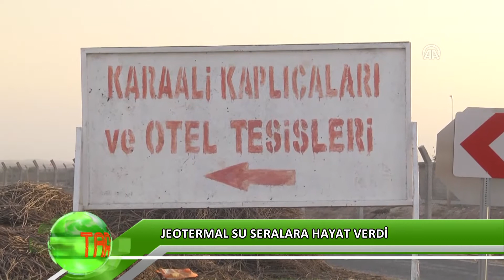Topraksız tarımla organik sebzeler yetişiyor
Şanlıurfa’nın bir çiftçinin tesadüfen bulduğu jeotermal su kaynağı Karaali’yi "sera bölgesi" yaptı. Organik sebzelerin topraksız tarım yöntemiyle yetiştirildiği bölgede jeotermal seracılık giderek yaygınlaşıyor.
Topraksız tarımla organik sebzeler yetişiyor GAP'ın (Güneydoğu Anadolu Projesi) önemli bir bölümünün hayata geçirilmesiyle tarım ve hayvancılığın gelişim gösterdiği bölgede, son yıllarda seracılıkta da ilerleme katedildi.

Karaali bölgesinde 2000 yılında bir köylünün arazisinde bulunan jeotermal su sayesinde bölgede seracılık yapılmaya başlandı. Başlangıçta küçük bir alanda kurulan serada gerçekleştirilen deneme ekiminden başarılı sonuçlar alınması birçok firmanın bölgede yatırım yapmasını sağladı.
Jeotermal seralarda topraksız tarım tekniğiyle üretilen, başta salkım domates ve diğer sebzeler, yurt dışına ve yurt içindeki farklı bölgelere gönderilmeye başlandı. İç mekan süs bitkilerinin de yetiştirildiği ve zamanla 500 dekara ulaşan jeotermal sera alanının, 2023'e kadar 5 bin dekara çıkarılması hedefleniyor.
Sera Yatırımcıları ve Üreticileri Birliği (SERA BİR) Başkanı Müslüm Yanmaz, Şanlıurfa'da jeotermal enerji, güneş, tarım arazisi ve işçi sıkıntısı olmadığını söyledi.
Seracılığın bölgede tarımsal istihdama ciddi katkı sağladığına işaret eden Yanmaz, şöyle konuştu:

"Tarımda en yüksek verimi elde edebileceğimiz bir sistem var. Teknolojik seralar, güneş ve jeotermal kaynakları birlikte kullanıyoruz. İhracat yapabileceğimiz en önemli kalemlerden bir tanesi olan seracılığı bu anlamda doğru sektörde doğru yerde doğru kaynaklarla yatırımcılara açacağız. Jeotermal anlamda rezervi ortaya çıkarmak için çalışıyoruz. Karaali bölgesinde bir saha çalışması yaptık, diğer yetkililerle bölgede 2 bin dekar civarında bir sera kurulumuyla ilgili rezerv çalışmasını başlatıyoruz. Bu çalışmayla bölgede minimum 2 bin dekar seracılık faaliyetlerine başlayacağız. Şu an 500 dekar seramız var, 2023'e kadar 5 bin dekar alanda topraksız tarımın yapıldığı jeotermal seralar olmasını hedefliyoruz."
Bölgede tarımsal üretim yapan İbrahim Kılıç ise Karaali bölgesinin seracılıkta önemli bir yere geldiğini dile getirdi.
Yatırım imkanlarının sektördeki girişimcileri cezbettiğini aktaran Kılıç, "Seralar artık yatırımcıları cezbediyor ve talebin arttığını görebiliyoruz. Seralarda yüzde 90 domates, biber ve çiçek üretiliyor. Ürünler genellikle iç piyasaya ve yurt dışına gönderiliyor." şeklinde konuştu.

Ziraat mühendisi Sevim Yıldız ise son iki yılda seracılıkta bir durgunluk yaşansa da teşviklerle bir hareketlilik ve artış olacağını düşündüğünü kaydetti.
Bölgede daha önce mevsimlik tarım işçisi olarak başka kentlere gitmek zorunda kalan yöre insanı, yaygınlaşan seralar sayesinde kendi tarlalarında çalışma imkanı buluyor. Söz konusu sektör özellikle kadın istihdamına da ciddi katkı sağlıyor.

Jeotermal suyun kaplıca özelliği taşıdığı bölgede seracılığın yanı sıra sağlık turizmi de gelişiyor.